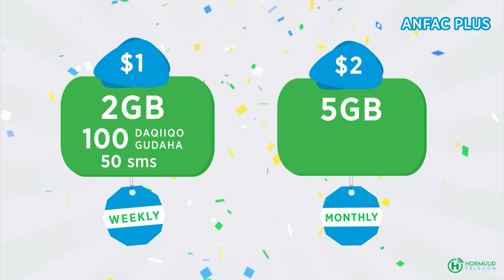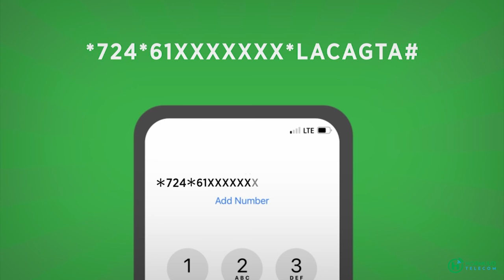CC Shukuur"Gurmadka Abaaraha waa in aan xoojinaa si loo samatabixiyo dadka Soomaaliyeed ee Dhiban"